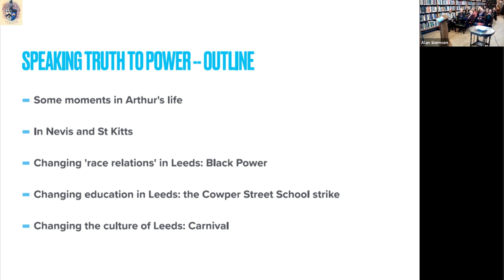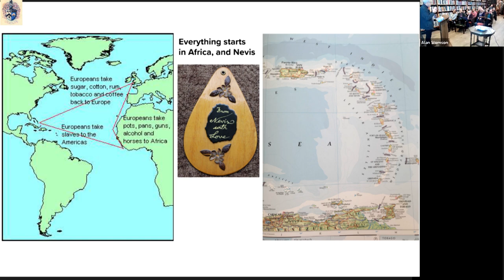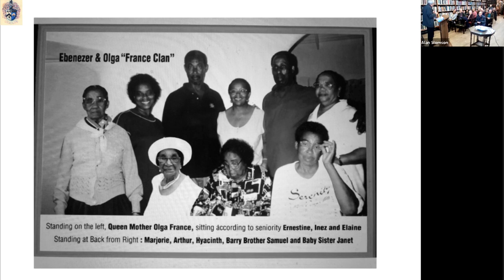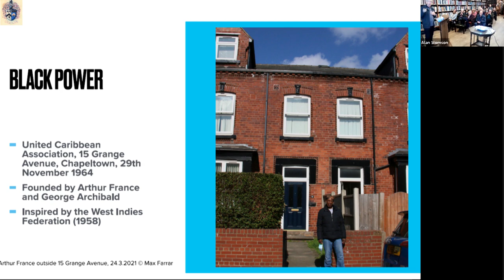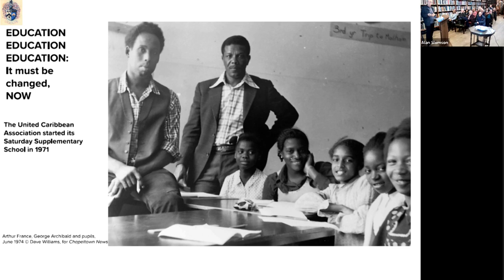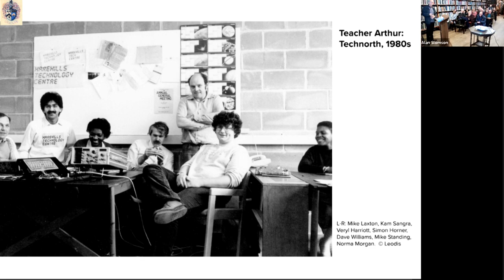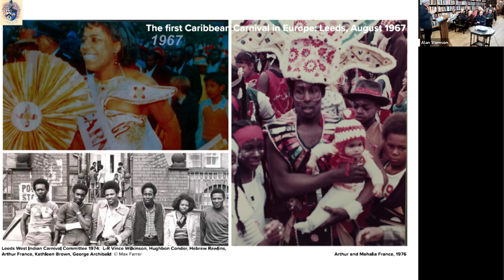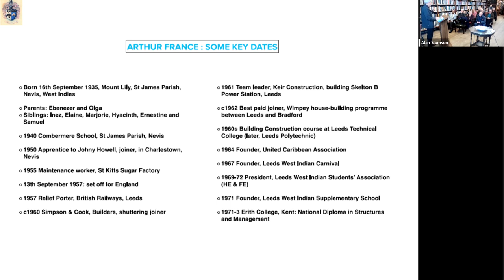Arthur France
Arthur France: The Driving Force of the Leeds Caribbeans, 1957 to Today
by Professor Max Farrar

The Lunchtime lecture on Wednesday 9th November, 2022.